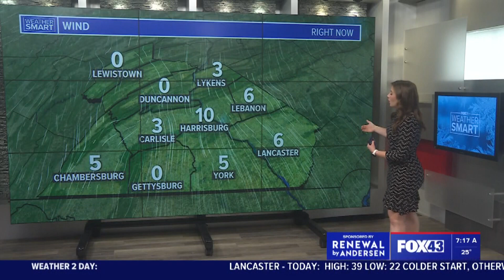Meteorologist Danielle Miller January 2023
Danielle is an Emmy-nominated morning meteorologist and anchor at FOX43 News in Harrisburg, PA.

Full weather: 1:37